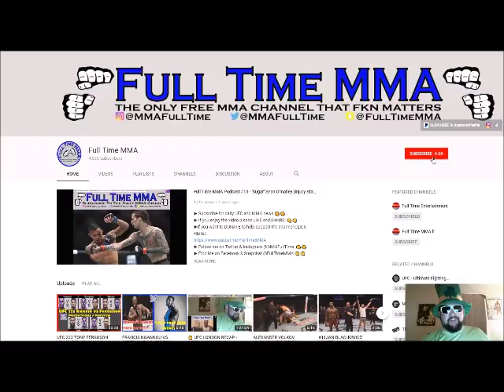UFC WANTS TO BOOK ZABIT MAGOMEDSHARIPOV VS YAIR RODRIGUEZ AT UFC 227 IN LA